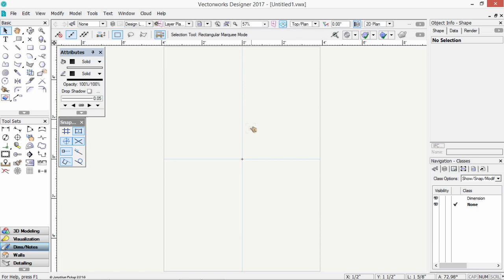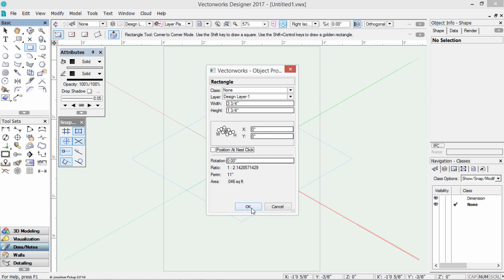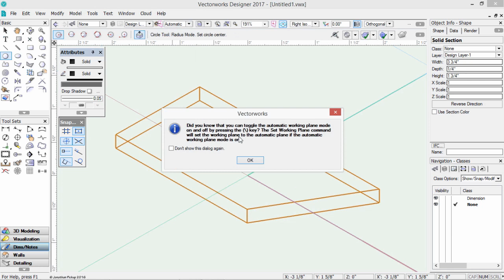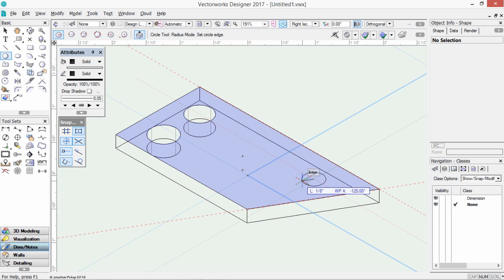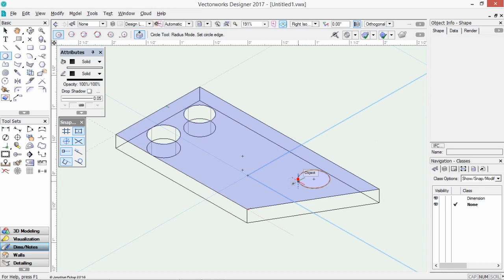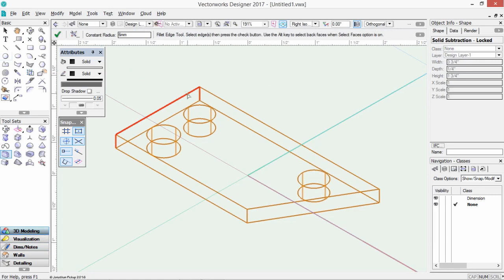2017 Vectorworks Fundamentals 2017- Modeling A Bracket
In this instructive episode, Jonathan guides listeners through the meticulous process of creating a 3D engineering bracket using solid modeling extrusion techniques and working planes. As a continuation of previous exercises, Jonathan focuses on transitioning from 2D to 3D modeling, demonstrating the intricacies of constructing a familiar bracket entirely in three dimensions.

Listeners will delve into the details of initiating a 3D model from a blank file, establishing working planes, and utilizing a rectangle tool to set precise measurements crucial for constructing the basic structure of the bracket. Jonathan emphasizes the importance of mastering key modeling techniques such as using the numeric keypad for precision, manipulating shape with the Split Tool, and leveraging the Circle tool for creating dimensions. Throughout the session, keywords like "3D modeling," "solid modeling extrusion," "engineering bracket," and "working planes" help underscore the essential learning points.

In a step-by-step process, Jonathan shares valuable insights on enhancing model precision with features like Smart Edge snap-offsets, circle dimensions, and effective application of the Alt key to perform subtractive processes. The session concludes with enlightening tips on applying a fillet edge for refined finishes and transforming 3D models into comprehensive 2D drawings using viewport commands.

Key Takeaways:

*   Learn essential techniques for transitioning from 2D to 3D modeling in engineering design.
*   Master the use of solid modeling extrusions and working planes for constructing a 3D bracket.
*   Understand the application of Smart Edge snap-offsets for precision in design.
*   Gain insights into efficient use of Subtract Solid and Fillet Edge tools to refine model quality.